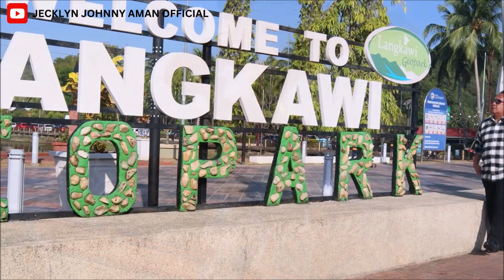IBUN TAJAU PESAKA - JOHNNY AMAN (OFFICIAL MUSIC VIDEO KARAOKE)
Penyanyi: Johnny Aman
Komposer: Johnny Aman
Lirik: Johnny Aman
Muzik/Mix/Mastering: Augustine Merikan
Gitar: Abon
Recording Studio: Top Trax Productions (TTP)
Producer: Jecklyn Johnny Aman
Video/Editing: JJA
Cameraman: Mike/ Joannes Johnny Aman
Model: Juliz